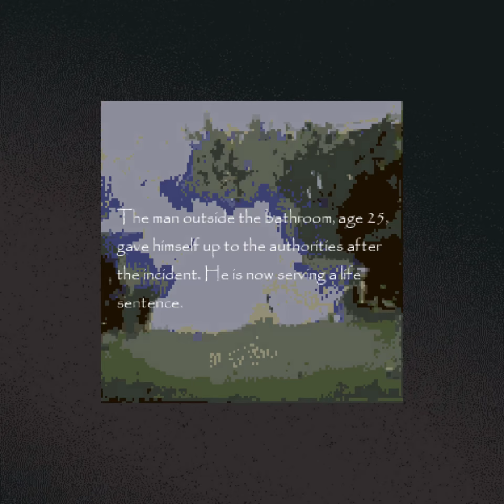Occupied (2023) · Free Game · Walkthrough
Occupied is a 3D room escape game. Find yourself trapped in a bathroom, with a locked door and someone knocking to get in, and search for the right key to unlock the door and escape.